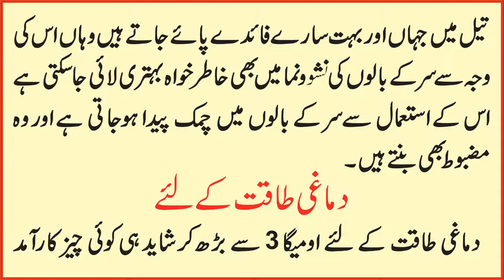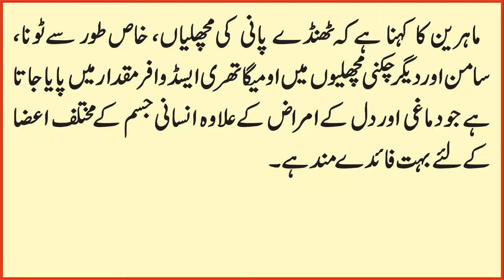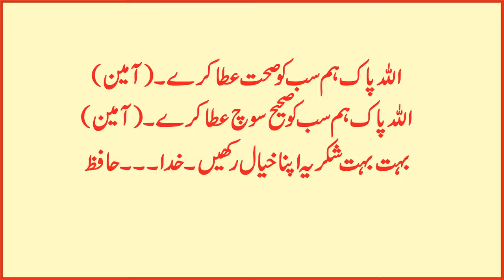Health Benefits of Fish Fish Oil Best for Health and Beauty pregnant woman eating fish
Health Benefits of Fish Fish Oil  Best for Health and Beauty pregnant woman eating fish machhali khane ke fayde
مچھلی صحت کا خزانہ،اور کن کن بیماریوں میں مفید ہے؟ مچھلی کے تیل میں چھپے صحت کےخزانے
Please
 you so much
Health issues